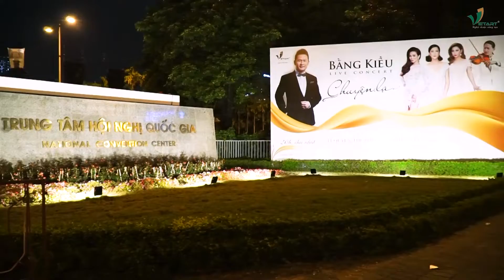After movie Live concert Bằng Kiều “CHUYỆN LẠ”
Thông báo về việc mua vé Live concert Bằng Kiều “CHUYỆN LẠ”
Gửi Quý khán giả yêu mến,
Ngày mai, Live concert Bằng Kiều “CHUYỆN LẠ” sẽ diễn ra. BTC xin thông báo, hiện tại, số lượng vé bán ra đã sắp hết. Quý khán giả yêu nhạc hãy nhanh chóng Inbox hoặc gọi vào Hotline để sở hữu cho mình những tấm vé cuối cùng tham dự đêm tự sự âm nhạc ngập tràn sắc màu trong ngày đầu năm mới.
“Bật mí” một “ca sĩ” đặc biệt sẽ được BTC công bố khi chương trình chính thức bắt đầu, hãy cùng đón chờ những điều bất ngờ thú vị sắp tới!
⭐ Save the Date Live_concert BẰNG KIỀU “CHUYỆN LẠ”
• Thời gian: 20h, Chủ nhật, ngày 03/01/2021
• Địa điểm: Tại Trung tâm Hội nghị Quốc gia, Hà Nội
• Đơn vị tổ chức
Trân trọng,